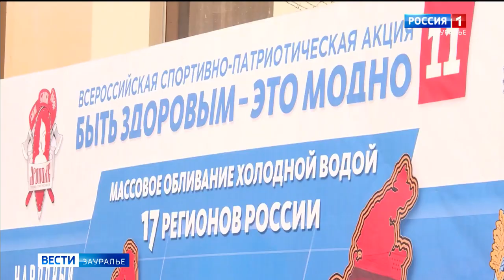Репортаж "РОССИЯ 1" из Кургана, БЫТЬ ЗДОРОВЫМ-ЭТО МОДНО, Массовое закаливание, 25.02.2023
Репортаж телеканала "РОССИЯ 1" из Кургана о прошедшей акции клуба ЯРОПОЛК.

25 февраля 2023 г. спортивно-патриотический клуб «ЯРОПОЛК» при поддержке Администрации Президента Российской Федерации, Министерства спорта Российской Федерации и Морской коллегии при Правительстве Российской Федерации провёл 11-ую Всероссийскую спортивно-патриотическую акцию «Быть здоровым – это модно!».

Идея акции состояла в единовременном массовом обливании холодной водой в цветах государственного флага России по всей территории России вне зависимости от часового пояса.

25 февраля в формате телемоста в мероприятии приняли участие 2.500 человек из 20 регионов Российской Федерации от Сахалина до Калининграда, включая Херсонскую и Запорожскую области.
2. Клуб в яндекс ДЗЕН
3. Канал клуба в РУТУБЕ